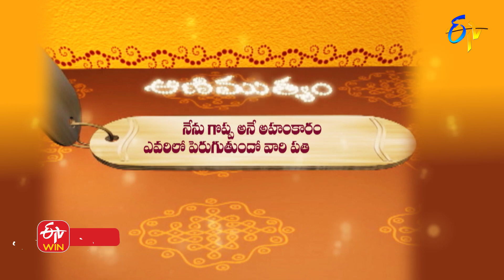Aradhana | 17th February 2021 | Full Episode | ETV Telugu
The reputed religious followers interpret the customs to be followed during Sukra Moudyami and preach Harivamsham, Sri Venkateswara Vaibhavam and Sri Datta Darshanam.